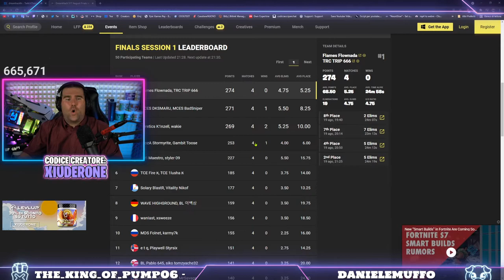XIUDER BESTEMMIA 😂 - BEST OF XIUDER